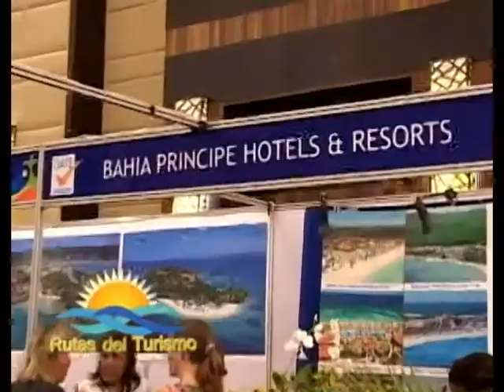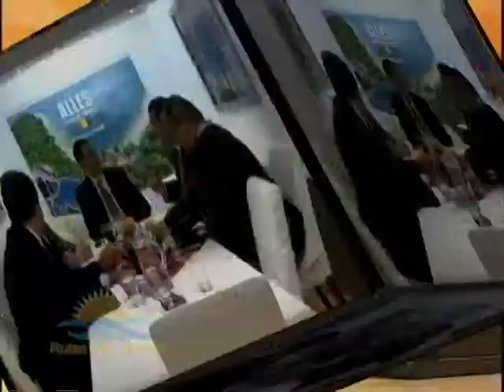Resumen de Noticias Rutas del turismo 17 09 2011